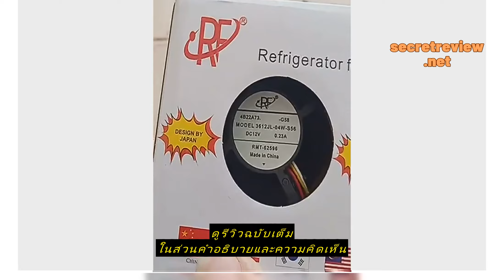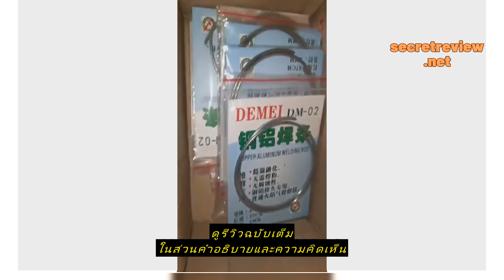Review ลวดเชื่อมอลูมิเนียม ผสมฟลั๊ก ยาว 37cm หนา 2mm เชื่อมตู้ช่องฟรีสเย็น อุดช่องฟรีส อะไหล่แอร์ อ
ซื้อราคาที่ถูกที่สุดบน Shopee ที่นี่

ลวดเชื่อมอลูมิเนียม ผสมฟลั๊ก ยาว 37cm หนา 2mm เชื่อมตู้ช่องฟรีสเย็น อุดช่องฟรีส อะไหล่แอร์ อะไหล่ตู้เย็น